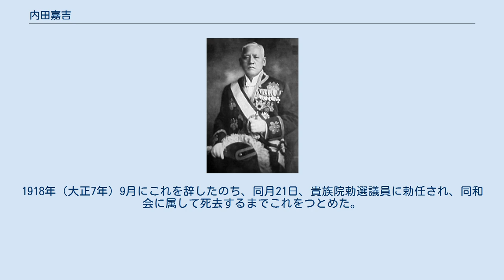内田嘉吉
内田 嘉吉（うちだ かきち、1866年11月18日（慶応2年10月12日） - 1933年（昭和8年）1月3日）は、日本の逓信官僚、政治家。
位階は正三位、勲等は勲一等。
 逓信省管船局長、台湾総督府民政長官、逓信次官、台湾総督（第9代）、貴族院議員などをつとめた。
 東京出身。
内田正八の長男として生まれる。
岡山中学、第一高等学校を経て、1891年（明治24年）7月、帝国大学法科大学法律学科（英法）を卒業。
同年7月、司法官試補、翌月、逓信省試補となり逓信省に入る。
逓信事務官、逓信書記官（兼務）、船舶司検所司検官兼逓信省参事官、逓信大臣秘書官、官房秘書課長、人事課長（兼務）、高等海員審判所所長などを歴任。
1901年（明治34年）7月、管船局長に就任。
 1910年（明治43年）8月、台湾総督府民政長官となり台湾に赴任、1915年（大正4年）10月までこれをつとめた。
1917年（大正6年）3月、逓信次官に就任。
1918年（大正7年）9月にこれを辞したのち、同月21日、貴族院勅選議員に勅任され、同和会に属して死去するまでこれをつとめた。
 その間、1923年（大正12年）9月には第9代台湾総督に就任、翌年9月までこれをつとめた他、鉄道会議議員、日本無線電信株式会社社長、財団法人滝乃川学園理事などもつとめた。
 日比谷図書文化館に内田嘉吉文庫が所蔵されている。